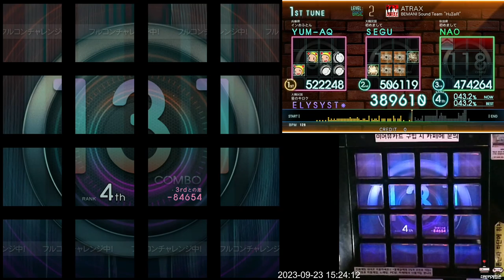[Jubeat beyond the Ave.] ATRAX BSC EXC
Lv. 2 (Basic)
Note: 231

지난번에 유비트 애비뉴에서 익스트림 난이도로 도전했던 아트락스를 베이직으로 도전했습니다. 마침 풀콤보 챌린지에 들어가있고 더할 나위없이 또 꿀빨고 왔습니다. 대신 동시치기가 좀 많아지니 조심해야 합니다.